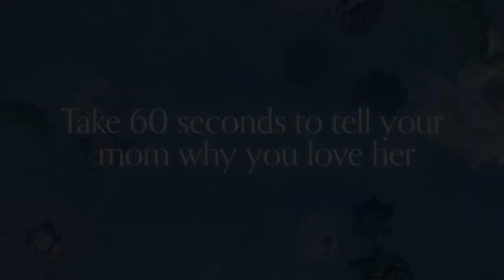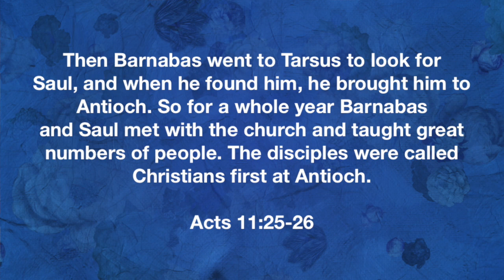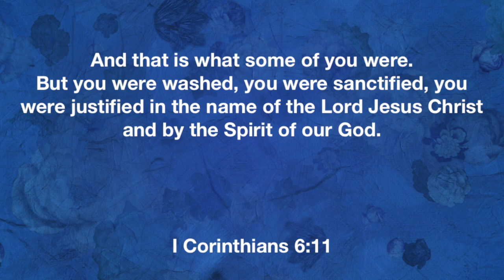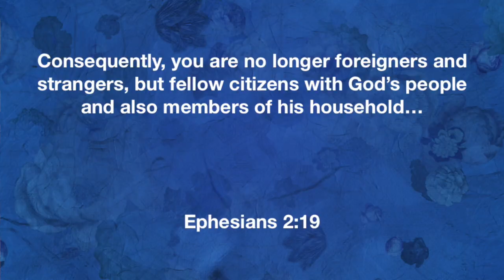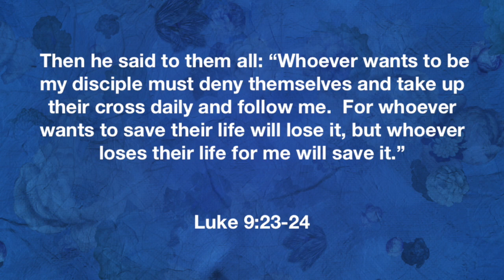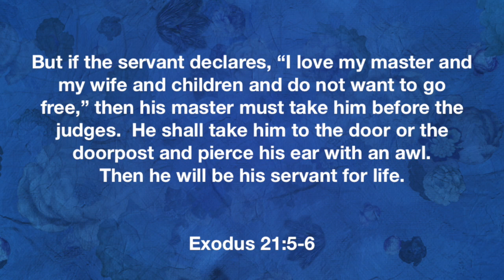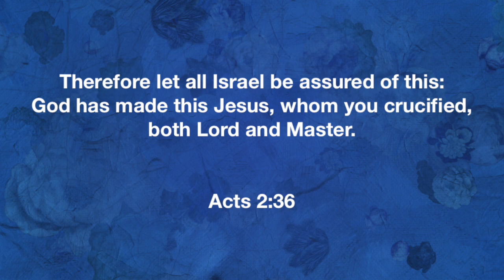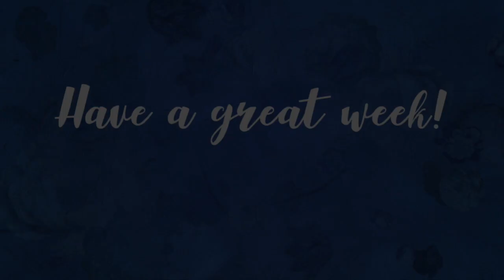Under the Hat